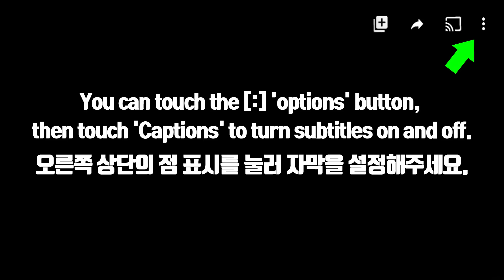ASMR RAINBOW EMOJI JELLY TIKTOK JELLO MARSHMALLOWS 이모지 젤리 틱톡 젤리 먹방 EATING SOUNDS